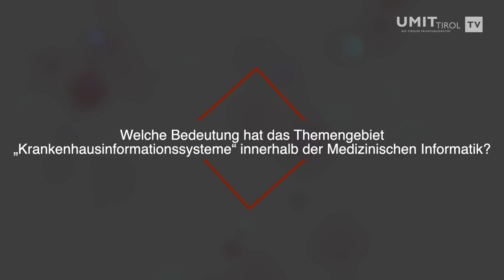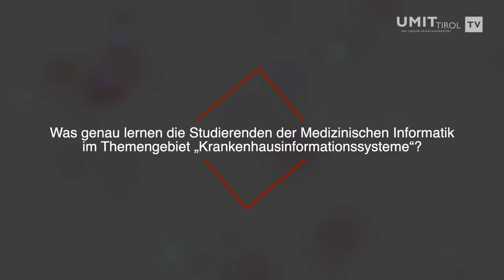Themenbereich: "Krankenhausinformationssysteme"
Univ.-Prof. Univ.-Prof. Dr. Elske Ammenwerth stellt ihren Bereich vor.

Auf UMIT TIROL TV stellen die Lehrenden der Universität Themenbereiche der Medizinischen Informatik vor, die im Rahmen des Studiums gelehrt werden. Im aktuellen Video stellt Univ.-Prof. Dr. Elske Ammenwerth den Themenbereich "Krankenhausinformationssysteme" vor.

Seit Herbst 2021 bietet die Tiroler Privatuniversität UMIT TIROL mit dem Master-Studium Medizinische Informatik ein zukunftsträchtiges viersemestriges Studium an, deren Absolventen als Experten die Entwicklung der Digitalisierung im Gesundheitswesen aktiv mitgestalten sollen.
Das Studium ist durch die für die Qualitätssicherung an Hochschulen zuständige AQ Austria und durch die European Medical Informatics Association (EFMI) akkreditiert.

Inhaltlich setzt das Master-Studium auf die Kernthemen der Medizinischen Informatik: Klinische Informationssysteme, Gesundheitsvernetzung und eHealth, Health Data und Decision Science sowie Biomedizinische Technik.